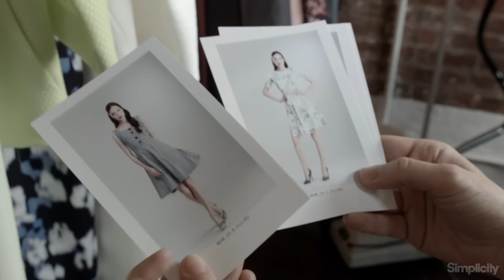How to Get 4 New Spring Looks with Simplicity 8048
Go behind the scenes to see how to get four lovely new spring looks with Simplicity pattern 8048 inspired by Project Runway!